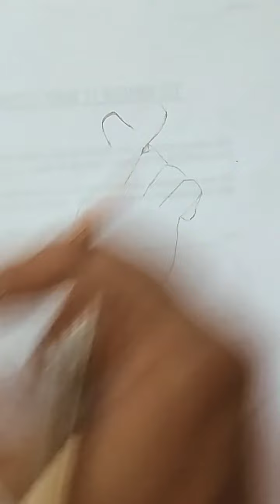How to draw tumblr korean finger heart/tumblr heart drawing easy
learn How to draw Tumblr Korean fingre heart..tumblr heart drawing easy with pencil and sketch pen.

tumble korean heart drawing step by step
korean tumblr heart bts
pencil drawing easy
finger heart
simple drawing
cute drawings